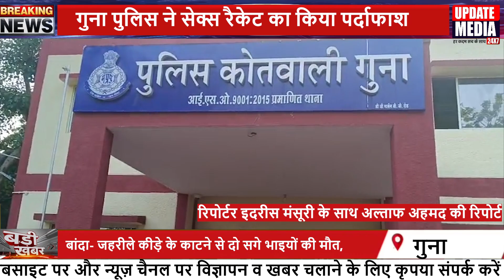गुना पुलिस ने सेक्स रैकेट का किया पर्दाफाश